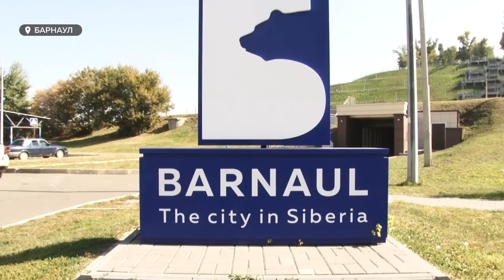Массовые гулянья, концерты и фейерверки: cвой 291-й день рождения Барнаул отпразднует 11 сентября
Массовые гулянья, концерты и фейерверки – так с размахом по традиции отмечается День города. Свой 291-й день рождения Барнаул отпразднует 11 сентября. Однако развлекательная программа этого года будет заметно скромнее предыдущих